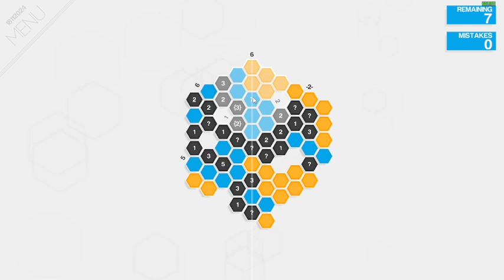Daily Hexcells puzzle - 47